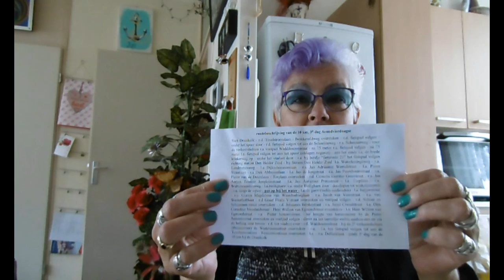Woensdag 5 juni dag 3 van de avondvierdaagse #471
Megapixels: 16 megapixel
Optische zoom: 12x
Beeldsensorformaat: 1/2.33 inch
Beeldstabilisator:  Ja
Digitale zoom: 4x

Samsung Galaxy S5:
Resolutie 720x1280